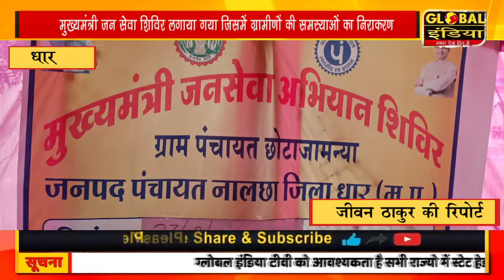मुख्यमंत्री जन सेवा शिविर लगाया गया जिसमें ग्रामीणों की समस्याओं का निराकरण किया जाएगा